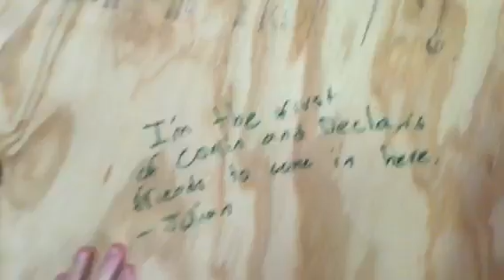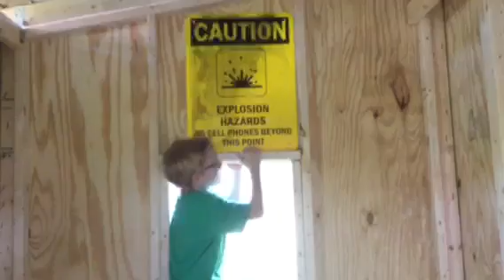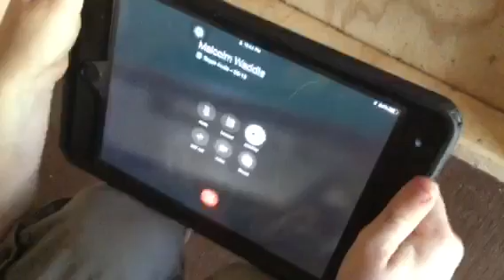New IARP base/ epic zip line footage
I fell off of a bucket